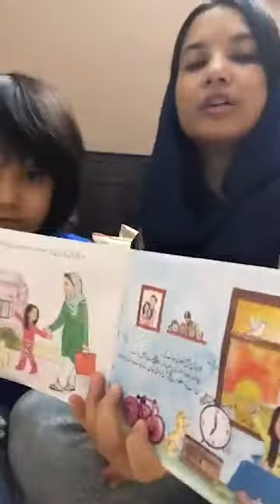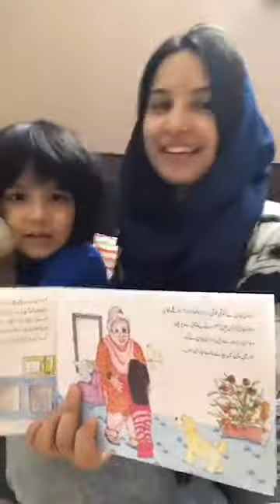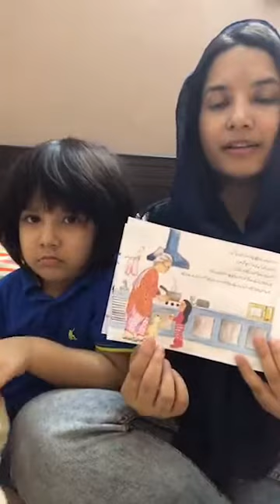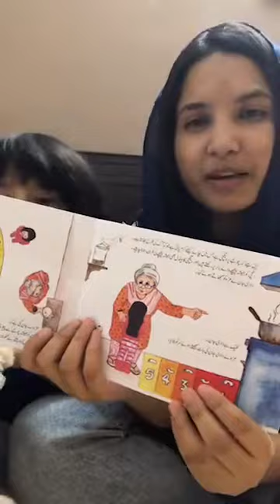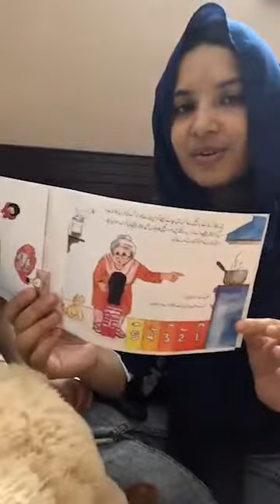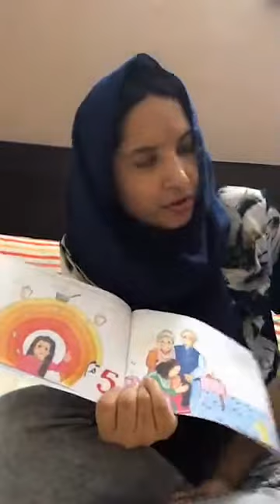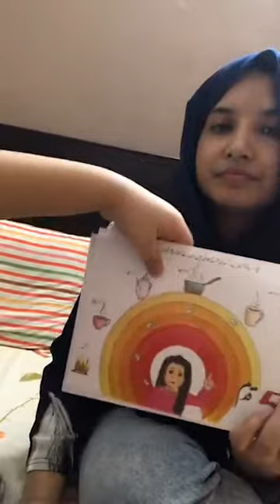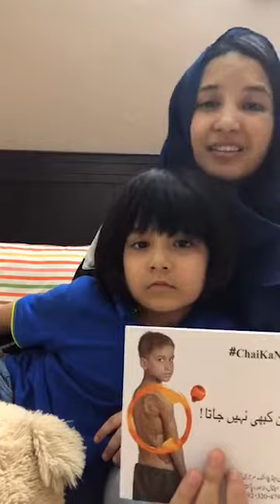Izza's Tea Party with Amber Zafar | House of Charity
Hey kids, let’s listen to a fun story about a girl who loved tea parties with Amber Zafar and Moosa from  Mom With a Craft.